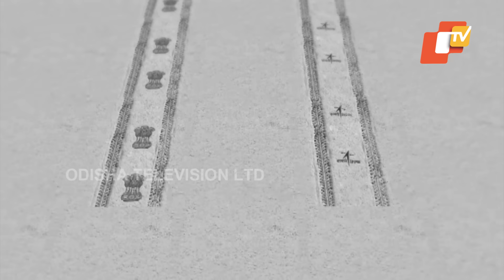Chandrayaan-3's lander, rover start busy day at moon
ନୂଆ ନୂଆ ମାମୁଘର ଗାଁ ବୁଲି ଦେଖୁଛି ରୋଭର ପ୍ରଜ୍ଞାନ । ଜହ୍ନ ବାବଦରେ ଜିଜ୍ଞାସା ମେଣ୍ଚାଉଛି ସ୍ୱଦେଶୀ ୬ ଚକିଆ ରୋବଟ୍‌